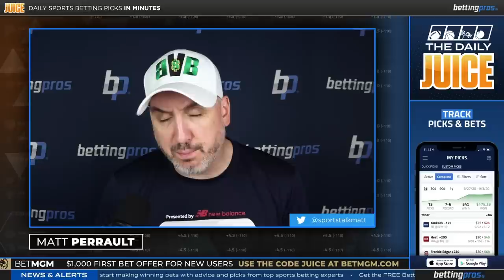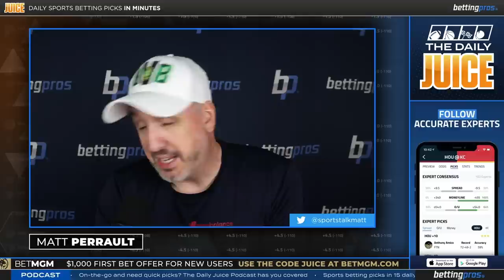Best Bets for Thursday (5/4): NBA + NHL | The Daily Juice Sports Betting Podcast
The bad luck just won't quit this week as host Matt Perrault missed a winning day by .5 points. A 1-2 record was the result but Matt is back with 3 bets and later, NBA player props for you on a Thursday episode of the Daily Juice presented by BetMGM

💵 New users to BetMGM are eligible for a risk-free bet of up to $1000, regardless of the outcome.